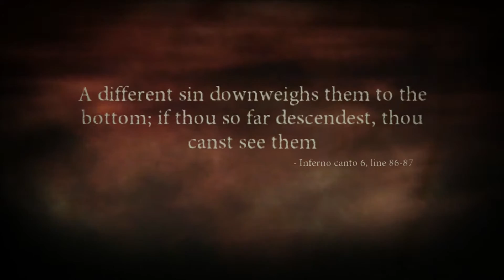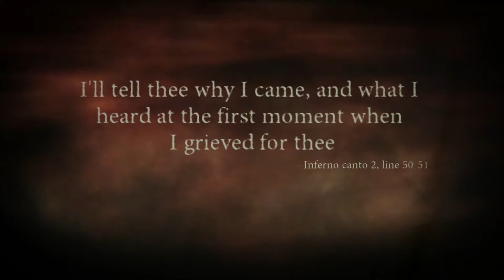Dante's Inferno Part 14: Light the Way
. After getting stuck on a puzzle we can finally leave the wonderful burning world of the Heretics.